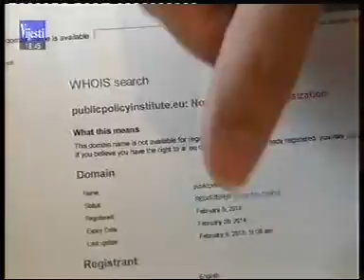17-07-2014 VIJESTI - Vladimir Popovic tuzio Vanju Calovic